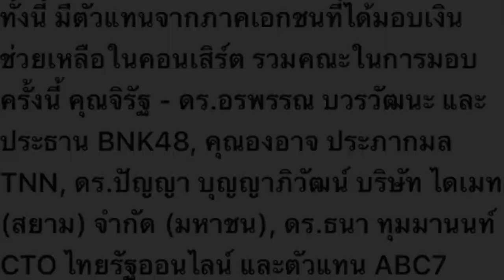ฝึกงานข่าวทำไง News report and interview รายงานข่าวและการสัมภาษณ์ - Fun ปัญญชญา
TNN24 Translator apprentice Pone’ Has been practice week to week
And Interview the foreigner about their perspective of Thailand. And the next topic is BNK48 Thailand for Auttapeu news by Doctor and countess Sudarat Keyuraphan Mr. Ong-aad Director of TNN24, Doctor Panya Boonyapiwat, and other Kind adults that help donate the money for the flood this time. As the Kampaeng  Chaisongpaeng, The Laos minister and naa-ree Seesurit his wife, received the money from Thailand to help 16,250 victims from the flood.

Music:Yuri!!! on ICE OST - "Yuri On Ice" (Piano Cover) by F.B. Piano Anime